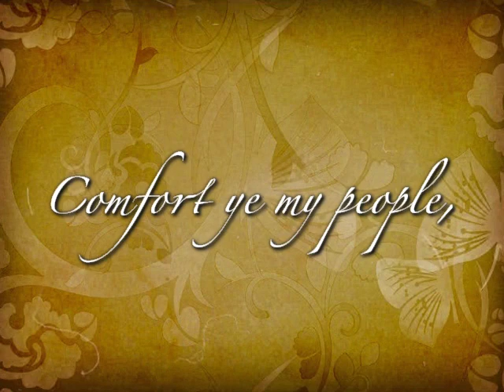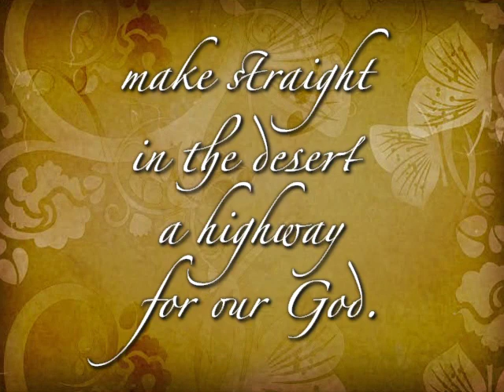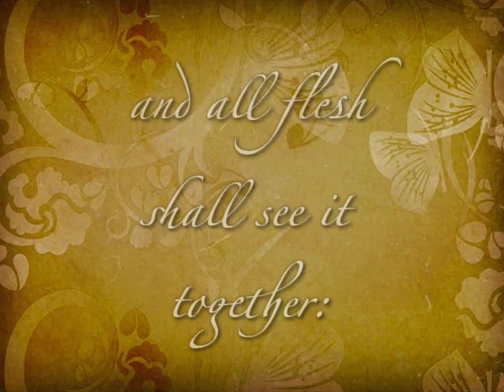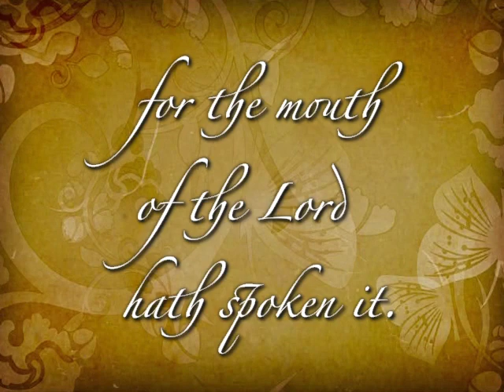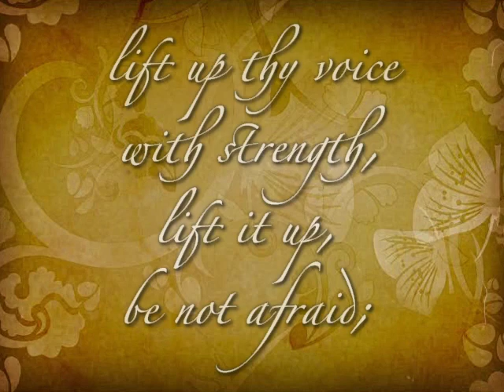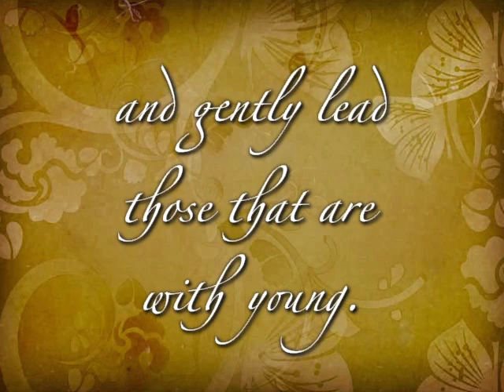"The BIG Story" - Week 7 - Isaiah | God Promises [VIDEO]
This is the seventh of 14 sermons in "The BIG Story" sermon series. Week 7 will look at Isaiah 40:1-11 from the Bible, and talk about how God 'promised' that He would send a "Messiah" to 'save' His people Israel, and everyone else, too!

The Sermon Series runs from Sep 12-Dec 12, 2010 at Faith Covenant Church, in Farmington Hills, MI.

[Note: Musical presentations were taken from, "Handel's Messiah," with Neville Merriner conducting the "Academy and Chorus of St. Martin-in-the-Fields":